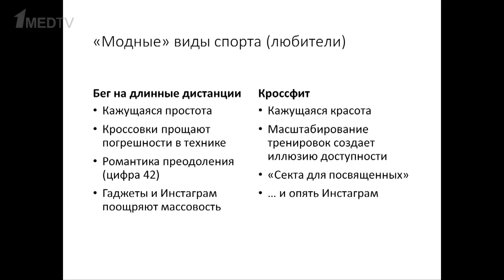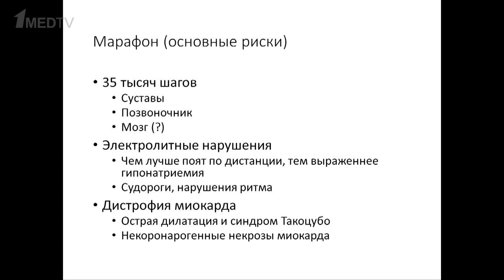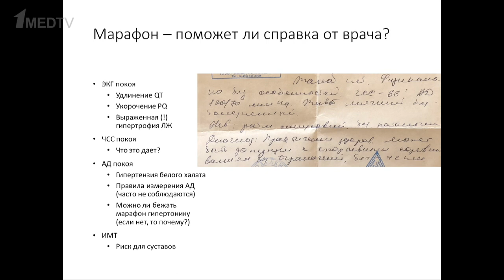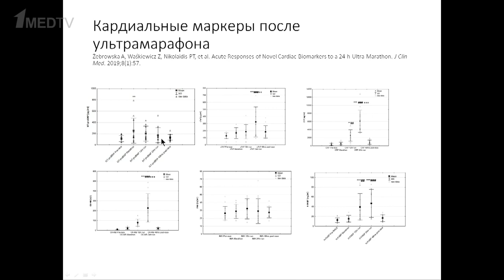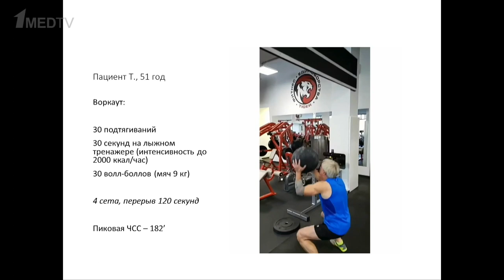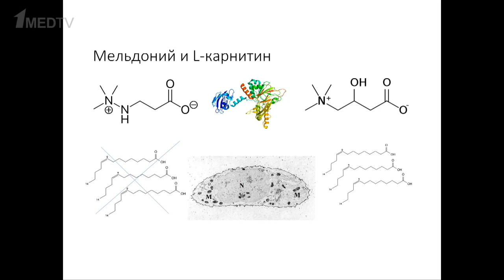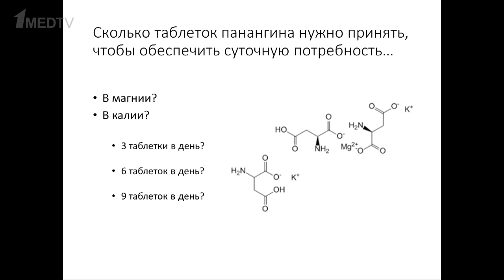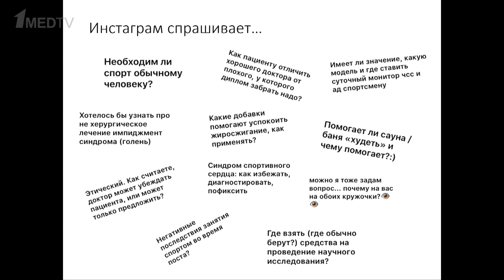«Здоровый образ спорта». Олег Талибов и Эдуард Безуглов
Олег Букарович Талибов и Эдуард Николаевич Безуглов обсуждают, что такое «здоровый образ спорта», а именно:
• Где заканчивается физкультура и начинается спорт?
• Массовые забеги. Можно ли пробежать 42 км «с дивана». Справка от врача – реально ли выявить риск внезапной смерти или это формальность?
• Спортивное сердце – вариант нормы или болезнь?
• Что круче» марафона. Ультра? Триатлон? Кроссфит? Рабдомиолиз на фоне нагрузок  –правда ли это?
• Боль в суставах. Нервные клетки не восстанавливаются. А хрящ?
• Допинг в профессиональном и любительском спорте. Жизнь без ВАДА.
• Спортивное питание. Биодобавки. Витамины.